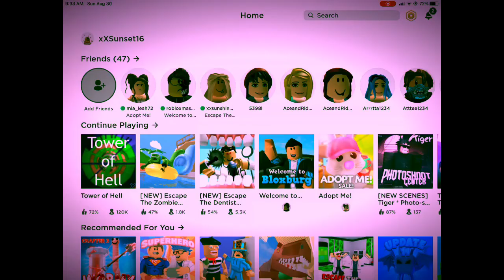Playing ROBLOX With Sun Drick!